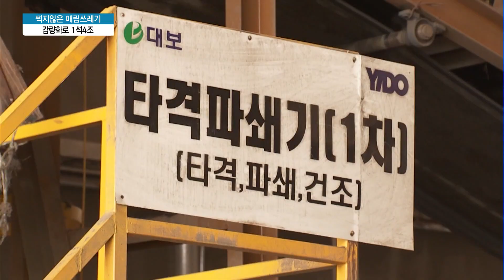25년 전 파묻힌 쓰레기 다시 캐내니... / 머니투데이방송 (뉴스)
02/26 이슈&뷰11

빨대를 비롯해 일회용 플라스틱 사용을 자제하자는 사회적 움직임이 확산되고 있죠. 플라스틱과 비닐류는 아주 옛날에 매립된 것도 골칫덩이입니다. 매립지를 도시로 개발하는 데 적지 않은 비용을 유발시키기 때문인데요. 땅속에 묻었어도 수십년간 썩지 않은 쓰레기. 이걸 어떻게 처리하는지 이대호 기자가 찾아가봤습니다.